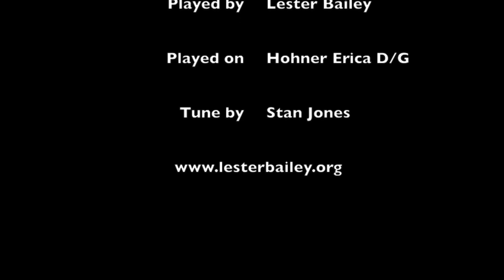Ghost Riders in the Sky - Lester - Melodeon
Ghost Riders in the Sky is a cowboy-styled country/western song written in 1948 by American songwriter Stan Jones.